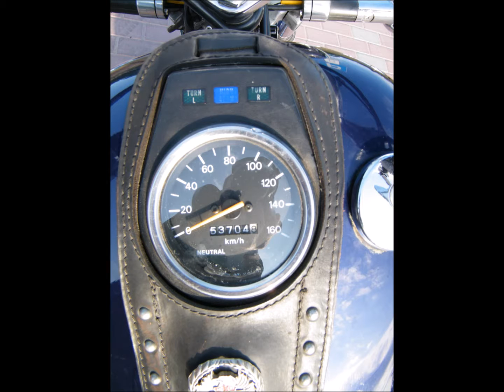Savage ls 650 by Marek Torun